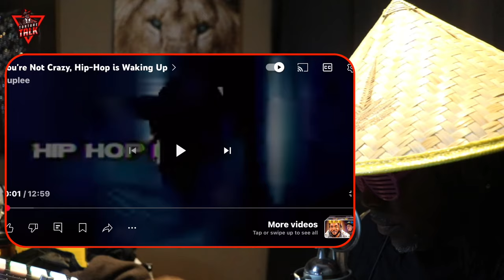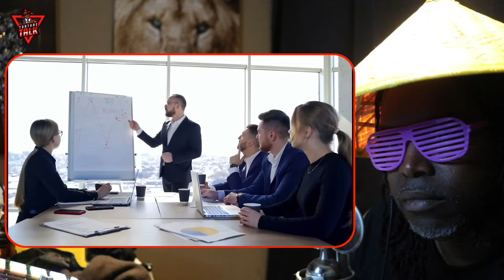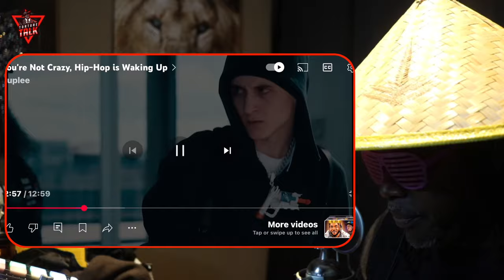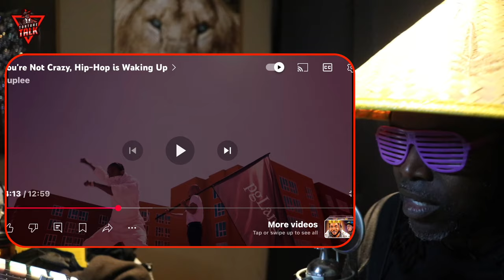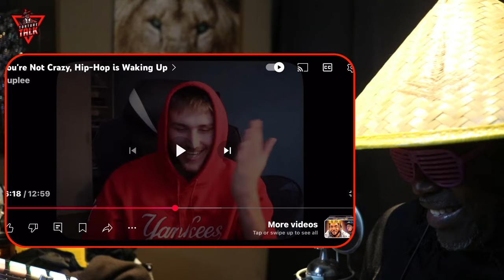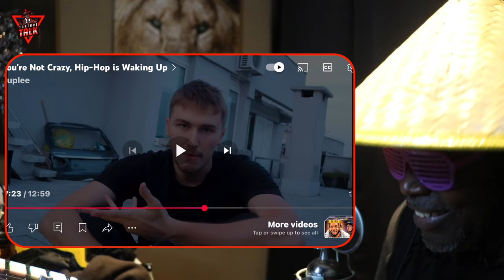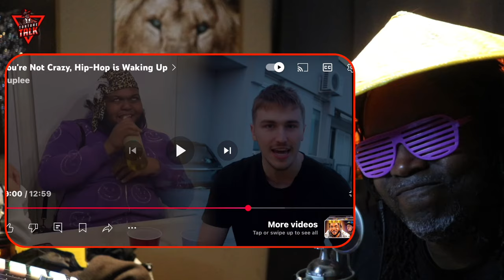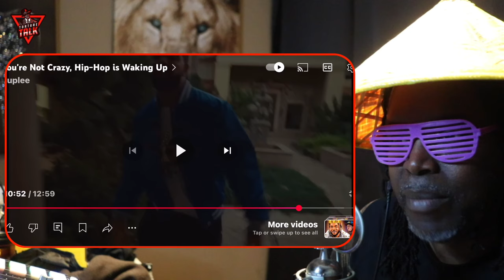Will @kendricklamar new album resurrect hip hop…? ￼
“TCBATTLES”🤺
“Shadowcoradio”🎼

Source without my commentary @Duplee

Show some ❤️ 👇🏽👇🏽